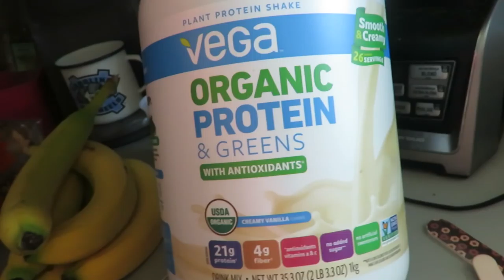Making baby food & All these samples got me like. . . │DAILY VLOG 4•22•18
For more info on Essential Oils►

Song: Fly [Top Shelf Sounds Release]